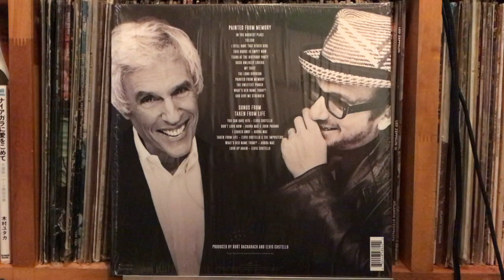Tears At The Birthday Party - Burt Bacharach with Elvis Costello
The Songs Of Bacharach & Costello   UMG Recordings, Inc. （US） B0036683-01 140 gram    2023年2月24日

Pioneer DJM-300-S
Korg DS-DAC-10R
1280bps